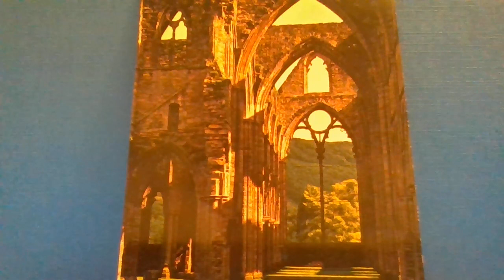Tintern Abbey - William Wordsworth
A reading of Lines composed a few miles above Tintern Abbey, on revisiting the banks of the Wye during a tour. July 13, 1798 by William Wordsworth
For my friend Joy who loved this poem, and sent me this postcard.